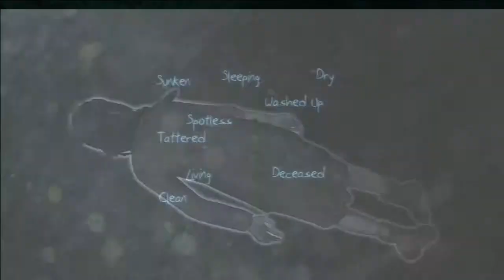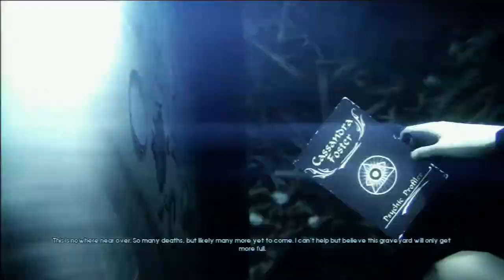(Part 5) Let's Play: Murdered: Soul Suspect - Ashland Hills Cemetery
Something's at Ashland Hills but nobody else can see it. What exactly is it?